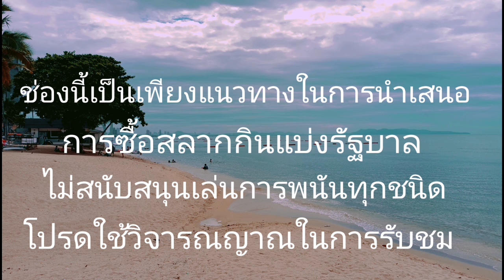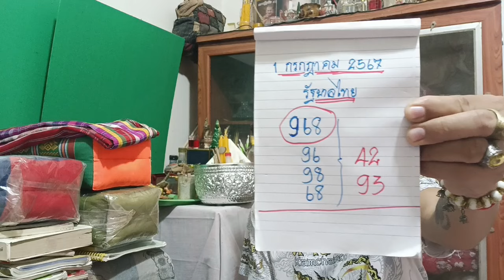89 มาเต็มๆมีที่มาที่ไป ปู่ย่าให้โชค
ปู่ย่าให้โชคจริงๆ